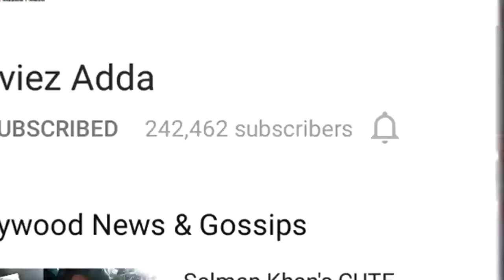Salman Khan On Tiger Zinda Hai Sets - Innsbruck Austria